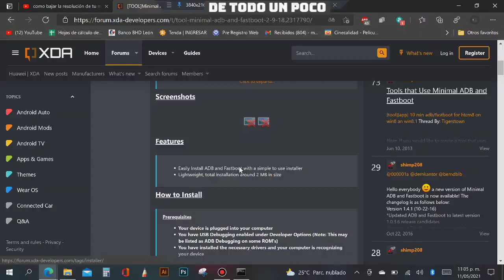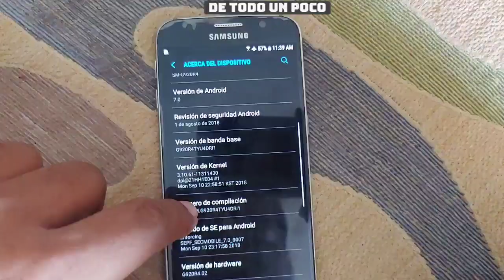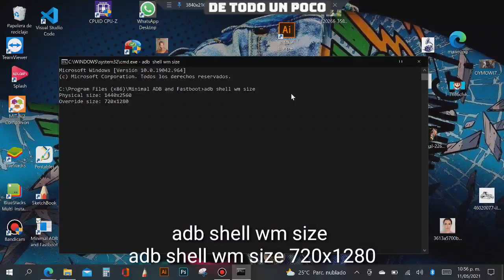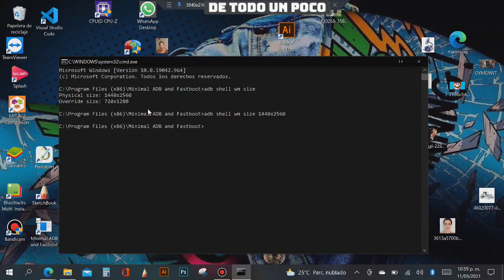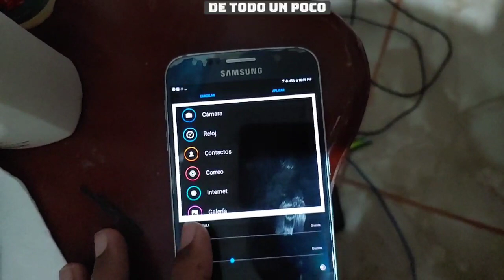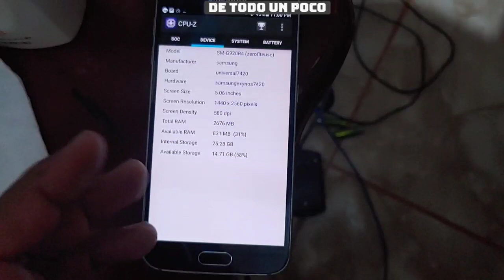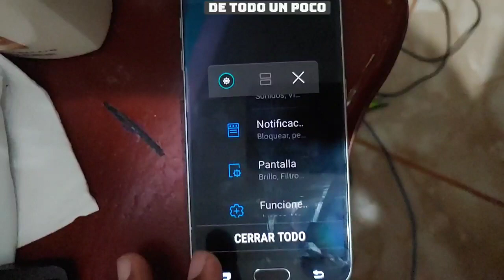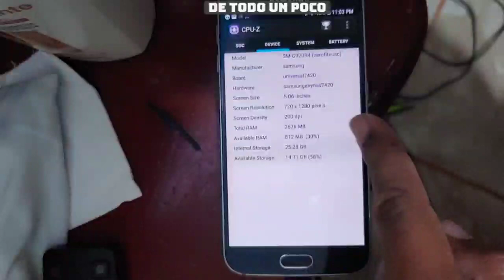cambiar resolución a mi Android sin root de QHD A HD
para cambiar el zoon en los LG tiene que ir a ajuste y ir a fuente  hay cambiaran el tamaño

descarga  de minimal
MEGA